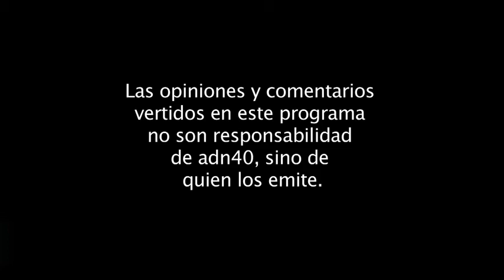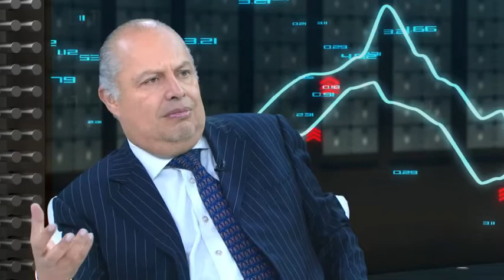BALANCE DE LA BANCA EN 2019 Y RETOS PARA 2020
Aunque la actividad económica del país podría cerrar el año con cierta mejora, aun así el crecimiento del PIB será marginal.